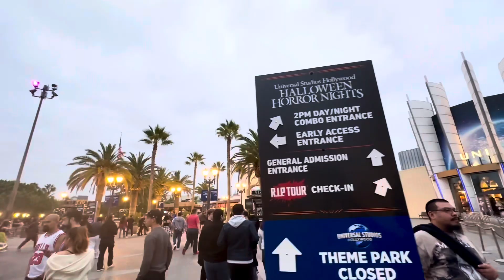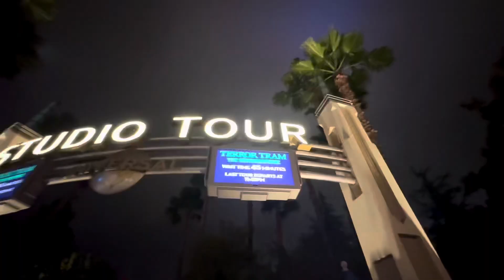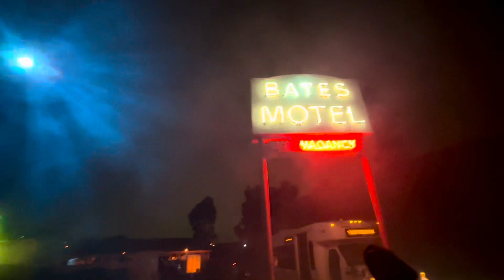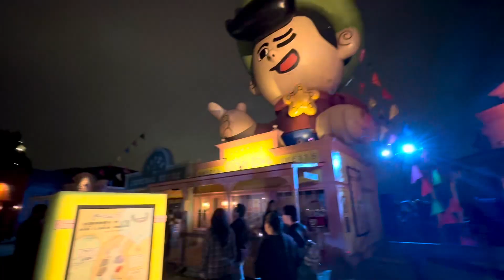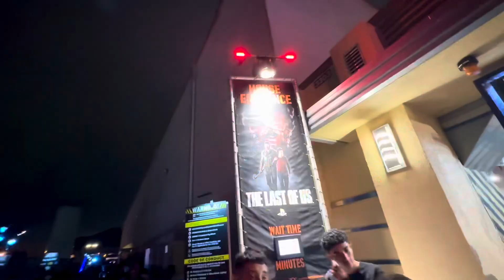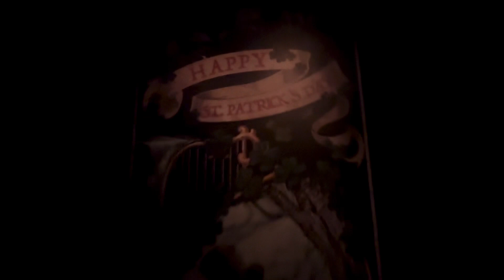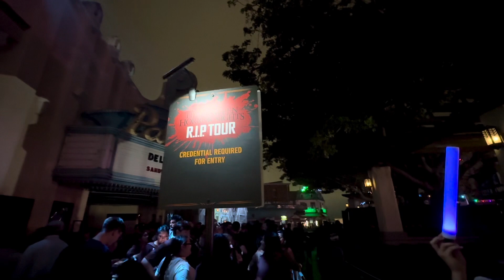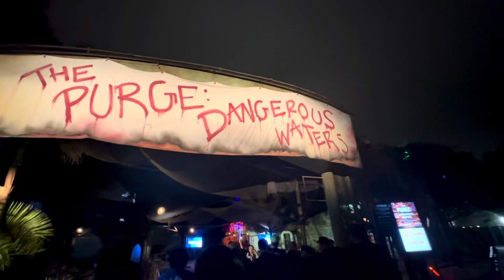Is the RIP Tour worth it? Halloween Horror Nights Hollywood 2023 Universal Studios | The Daphne Show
Hey! Hi! Hello, besties (:

I’m so excited to take y’all along on my first ever RIP Tour at Halloween Horror Nights Hollywood! I would definitely recommend the experience! Our guide was absolutely amazing and really made the experience extra incredible. The no waits for the houses was for sure a plus and the dinner was insanely good! This event is one of the best years ever! Have you been yet?

Thank you so much for joining (:

Follow along with me on instagram: thedaphneshow